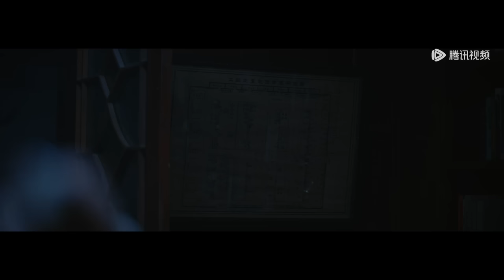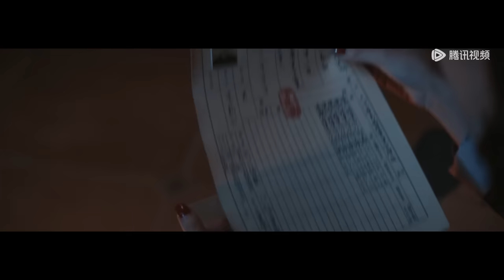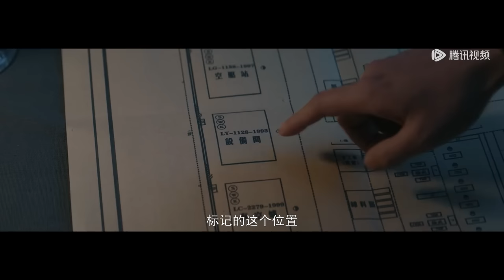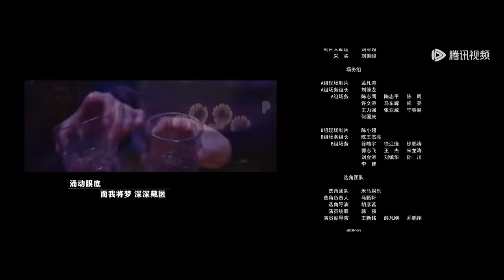ENG SUB【前夜 The Eve】EP30 李云飞遭到杨森追捕，林昔苏楠揭穿杨森的意图（欧豪、张慧雯、赵志伟）